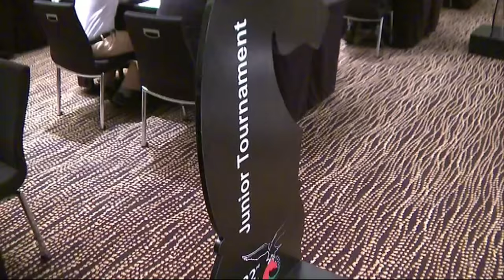R 2 ABU DHABI HD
Abu Dhabi Chess Festival Round 2